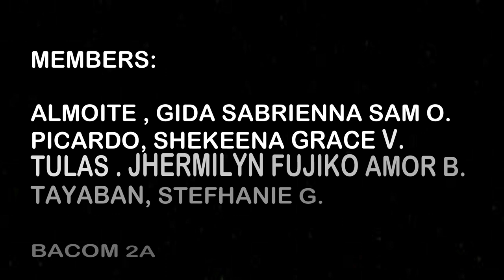NO TO PLASTIC BAGS!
CREDITS:
WONDERSHARE FILMORA
Music for Video Library  (non copyright music background used) MP3 JUICE
GOOGLE
(NZ bans single-use plastic bags) (What happens:: If you burn a plastic bag)
(Flying Birds showreel in 4k ultrahd ) (eco friendly bag making machine.mpg) (Environment Advocacy Philippines)
(Reusable Bags vs. Plastic Bags) (How We Can Keep Plastics Out of Our Ocean | National Geographic) (DENR set to close Payatas landfill | UNTV Drone Journalism) (Flying Birds showreel in 4k ultrahd ) (eco friendly bag making machine.mpg) (Environment Advocacy Philippines)